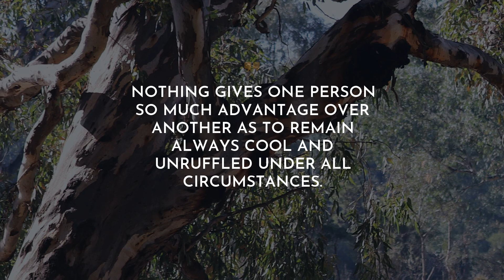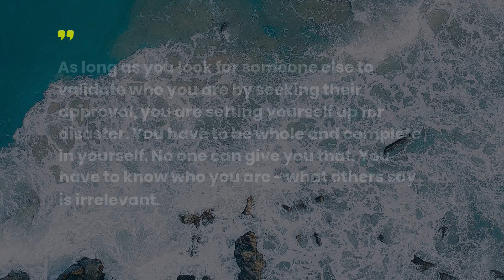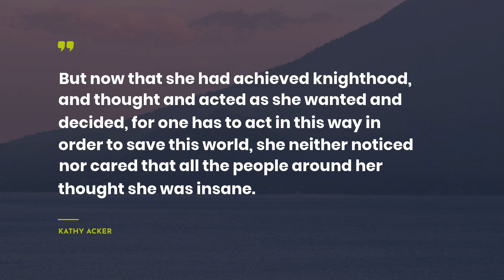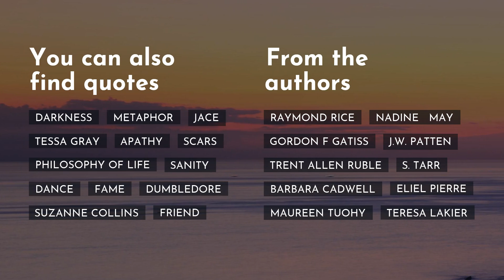Greatest 15 Quotes about Ataraxy ~ Everyday Quotes ~ Quotes About Change ~ Travel Quotes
Here you can find our dazzling collection of the most attractive quotes about Ataraxy. We have tried to add only real-life Quotes by successful persons such as Bernard M. Baruch, Lao Tzu, and Kathy Acker.Also, we put the comprehensive list of quotes below the video.
~If you want to put the most loved quotes in one place, we recommend to simply copy and paste them to one of your beloved social networks, for example Skype / WhatsApp / Tinder / Instagram / Facebook / Snapchat. One more way is to add the most extraodinary quotes about Ataraxy to your computer notebook.

First- rate 15 smartest quotes about Ataraxy:

1) Be who you are and say what you feel, because those who mind don't matter, and those who matter don't mind.
 ― Bernard M. Baruch

2) Nothing gives one person so much advantage over another as to remain always cool and unruffled under all circumstances.
 ― Thomas Jefferson

3) When you are content to be simply yourself and don't compare or compete, everyone will respect you.
 ― Lao Tzu

4) Nothing external to you has any power over you.

5) The best fighter is never angry.
 ― Lao Tzu

6) I care for myself. The more solitary, the more friendless, the more unsustained I am, the more I will respect myself.
 ― Charlotte Brontë

7) As long as you look for someone else to validate who you are by seeking their approval, you are setting yourself up for disaster. You have to be whole and complete in yourself. No one can give you that. You have to know who you are - what others say is irrelevant.
 ― Nic Sheff

8) If you can keep your head when all about you
 ― Rudyard Kipling

9) Why should we worry about what others think of us, do we have more confidence in their opinions than we do our own?
 ― Brigham Young

10) You have power over your mind - not outside events. Realize this, and you will find strength.
 ― Marcus Aurelius

11) ‎Do not allow people to dim your shine because they are blinded. Tell them to put on some sunglasses, cuz we were born this way bitch!
 ― Lady Gaga

12) For it is in your power to retire into yourself whenever you choose.
 ― Marcus Aurelius

13) But now that she had achieved knighthood, and thought and acted as she wanted and decided, for one has to act in this way in order to save this world, she neither noticed nor cared that all the people around her thought she was insane.
 ― Kathy Acker

14) In yourself right now is all the place you've got.
 ― Flannery O'Connor

15) Phoebe Marks was a person who never lost her individuality. Silent and self-contained, she seemed to hold herself within herself, and take no colour from the outer world.

On our YouTube channel, you can always discover the breathtaking deep powerful quotes that can change your life.

Moreover, here you can get enlightened from the quotes about Ataraxy not only from successful thinkers and characters but also from books.

What’s the best quote, in your opinion? Have anything better to say about Ataraxy?

Share with us your favorite quotes. Maybe you have something to add about Ataraxy? Do not be shy! We are waiting for your thoughts.